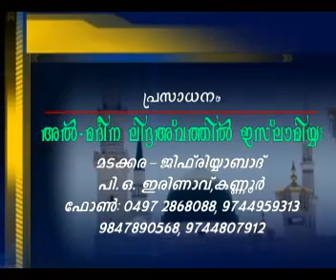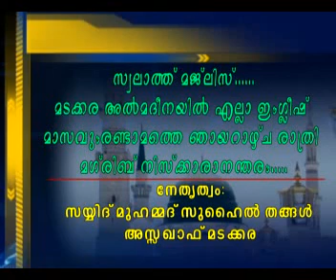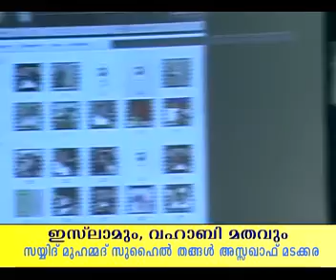Islaamum Wahaabi Mathavum - Madakkara 2nd Khandanam CD1 of 3 (Suhail Thangal)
Islaamum Wahaabi Mathavum - Madakkara 2nd Khandanam cd1 Sunni Malayalam islam Islam Thouheed kanthapuram shirk ssf sys video Swalath mujahid moulavi Wahhabi Mugaamugam mukamukam samvadam Perod ahsani wahabism khurafi musliyarholy hair islahi markas markaz samastha sullami hussain zakaria nadapuram thirukesham salafi AP EK Saqaafi saqafi maala moulid mudi maulavi sunni KNM sthree wahabi skssf song gulf ullal niche truth student msm sio msf ism knm mgm aulia darga karamath uroos jaram beevi movie mm akbar youth news anas kayakkodi alavi swalahi huda